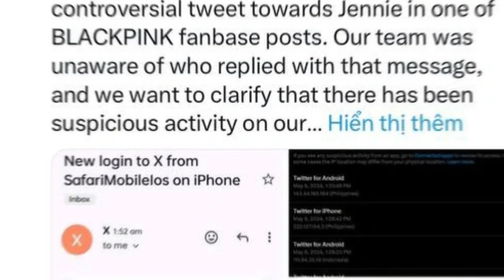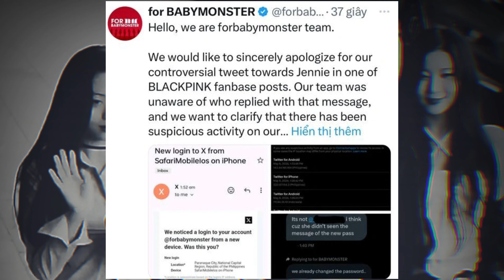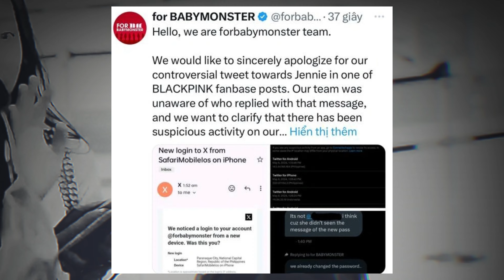[SOJUWOON] BABYMONSTER Fanpage Criticized for Unwarranted Insult on BLACKPINK's Jennie | Kpop News🌟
Step into the center of a fiery fandom feud as a seemingly innocent post on a BABYMONSTER fanpage ignites a storm of controversy with BLACKPINK devotees. Explore the unexpected twists and turns of this explosive incident that rocked the fandom world on May 8th, 2024. Delve into the drama as accusations and finger-pointing escalate, unraveling the complexities and pitfalls inherent in online fan communities.

Key Points:
1. The Offensive Remark: 🔥💬
Investigate the disparaging comment made by a BABYMONSTER fanpage beneath images of BLACKPINK's Jennie from the 2024 MET Gala, igniting outrage among BLACKPINK fans. Explore the immediate backlash and demands for accountability from the BLACKPINK fandom.

2. The Apology and Explanation: 🙏📝
Examine 'for BABYMONSTER's' public apology, citing unauthorized access to their account as the cause of the derogatory comment. Discuss the evidence provided by the fanpage to support their "hacked account" explanation and the skepticism it garnered from BLACKPINK fans.

3. Fallout and Intense Backlash: 💥🔒
Track the ongoing discussions and intense backlash on the platform X, as tensions escalate and accusations fly between the BLACKPINK and BABYMONSTER fandoms. Explore the actions taken by 'for BABYMONSTER,' including locking or deleting their account in response to the controversy.

4. Broader Implications: 🌐🤔
Analyze the broader implications of this fandom feud for online fan communities, highlighting the complexities and pitfalls inherent in navigating interactions between rival fandoms. Discuss the role of accountability, trust, and misinformation in shaping the dynamics of online fan culture.

As tensions simmer and emotions run high, the BLACKPINK vs. BABYMONSTER drama serves as a stark reminder of the challenges and complexities of online fandom culture. From the initial offense to the fallout and broader implications, this incident sheds light on the intricacies of fan interactions in the digital age.